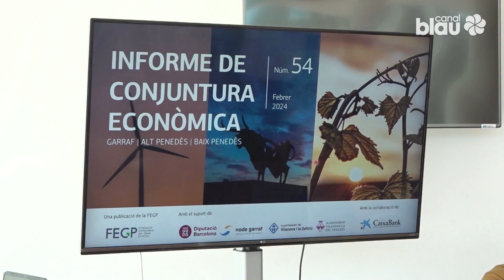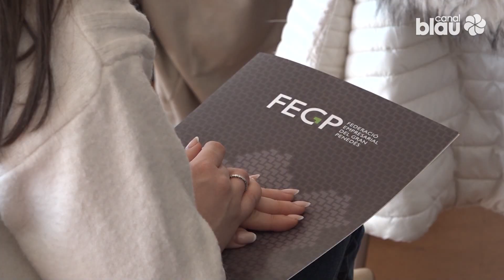El Garraf registra un creixement laboral segons l'informe de conjuntura econòmica de la FEGP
El Garraf ha consolidat la seva recuperació econòmica el 2023, destacant-se pel creixement dels serveis de mercat, la construcció i la indústria. El ritme de recuperació s’ha estabilitzat, i els llocs de treball ha mostrat un increment interanual del 3%, evidenciant una capacitat sostinguda de generar ocupació. Són dues de les dades més significatives que deixa el darrer informe de conjuntura econòmica de la Federació Empresarial del Gran Penedès que s’ha presentat avui a Vilanova.

Durant el segon semestre del 2023 i segons evidencia l’informe l’atur ha tocat mínims històrics, superant les xifres precrisi, tot i que la disminució de l’atur ha estat més moderada i amb una xifra d’afiliació assolida de gairebé 38.000 persones. El Garraf també ha registrat un creixement interanual de l’ocupació del 2,6%, evidenciant una continuació en la recuperació econòmica amb una moderació respecte l’any anterior. El sector serveis es reafirma com a motor d’ocupació i ha estat el principal impulsor d’aquest creixement, destacant especialment les immobiliàries i els serveis empresarials i amb un avanç notable en la construcció.

En general, el Garraf, l’Alt Penedès i el Baix Penedès marquen un any molt positiu amb mínims d’atur, màxims en afiliació en molts sectors i activitats econòmiques i una aposta per la contractació indefinida. L’economia global, segons aquest darrer informe de conjuntura econòmica, exhibeix resiliència davant reptes globals com ho és l’augment del cost de la vida.